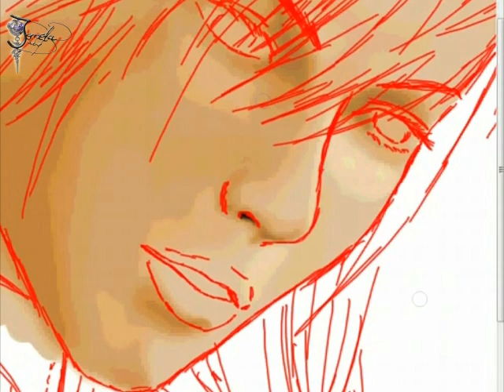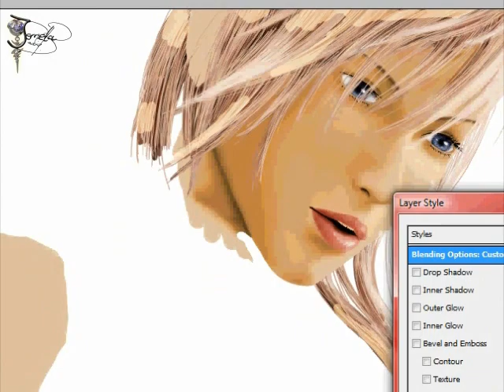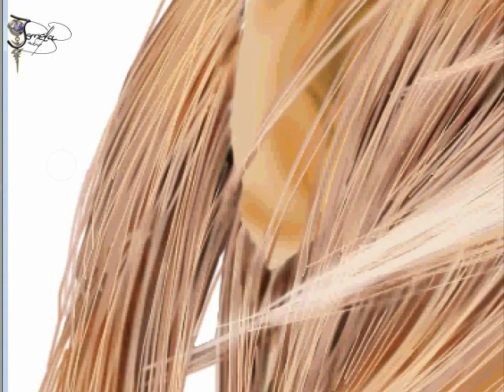drawing lightning with Photoshop CS3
hier die (fast) kommplette Entstehung meiner Arbeit :)
hoffe sie gefällt euch ;)